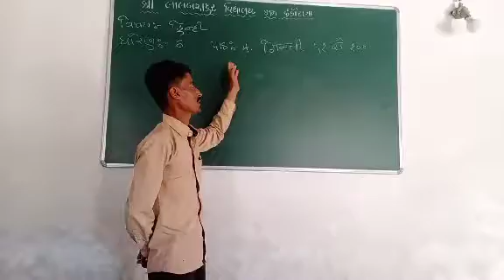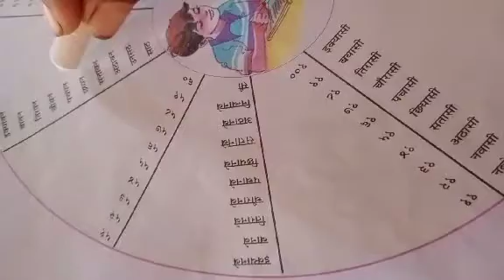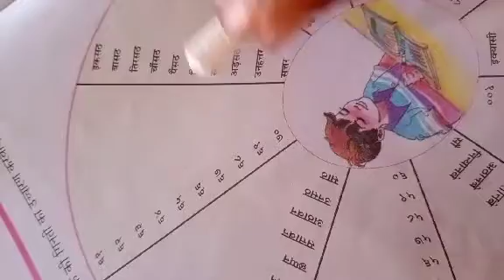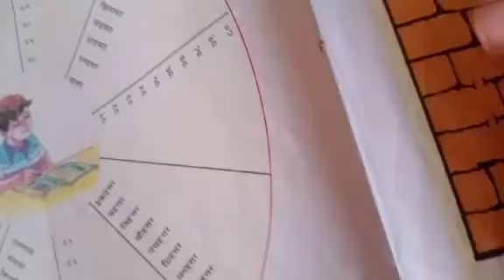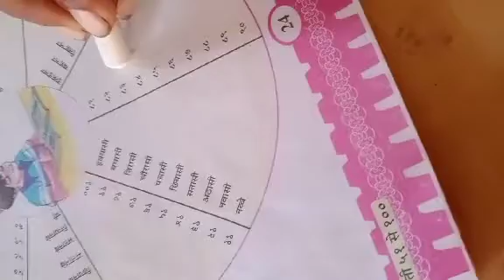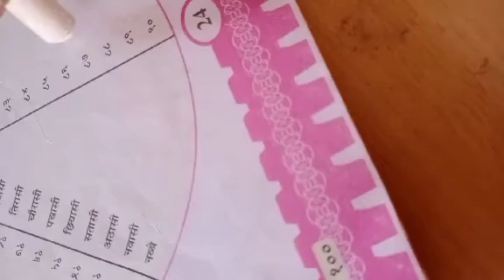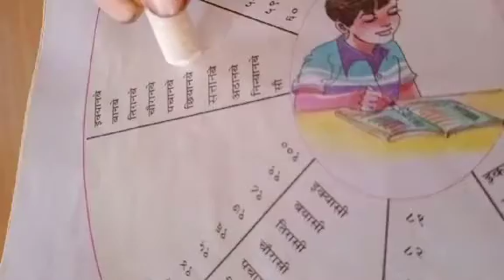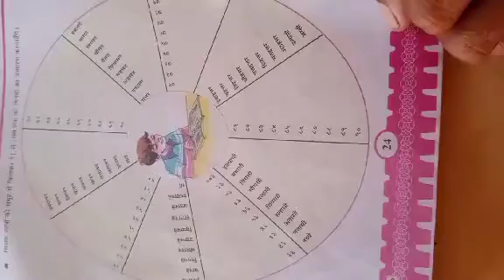Std - 6 હિન્દી પાઠ - 4